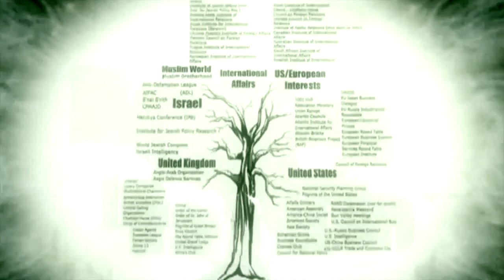Terence McKenna - Nobody is in Control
Terence McKenna talks about the nature of control from his lectures entitled 'Dreaming Awake at the End of Time' and 'Eros And The Eschaton'.

This video is part of my Revolution Love Evolve - Terence McKenna video series, you can watch the full series

🎬 A RevolutionLoveEvolve production
Compiled by: James Dearden Bush
Video footage from: Mr. Nobody, Press For Truth: Buliderberg 2012, The Matrix Revolutions, DMT: The Spirit Molecule, Our Story In One Minute, The Tree Of Life, You've Felt It Your Entire Life.

🙏 This video is created with love, and in the spirit of gift. The video is not monetised by me.

If anyone would like to prepare a transcript or caption file in any language so non-English speakers can enjoy this talk, please do so and I will be happy to upload it. Just PM me for more details.

No copyright is claimed and to the extent that material may appear to be infringed, I assert that such alleged infringement is permissible under fair use principles in U.S. copyright laws. This video is fair use under U.S. copyright law because it is (1) noncommercial (2) transformative in nature, and (3) does not compete with the original work or have any negative effect on its market. If you believe material has been used in an unauthorized manner, please contact the poster.